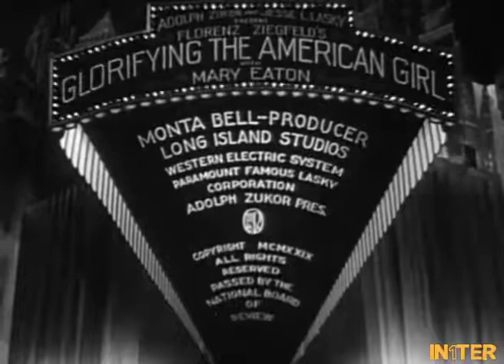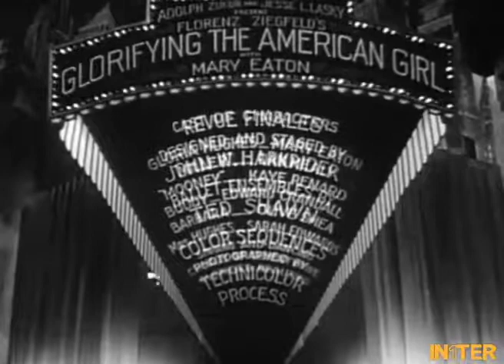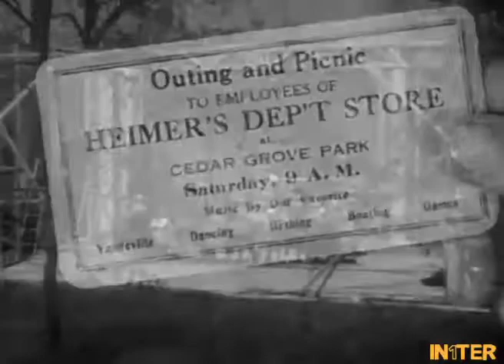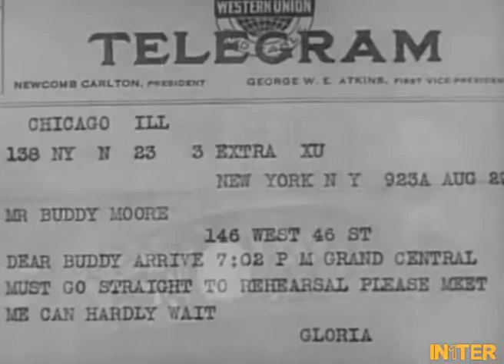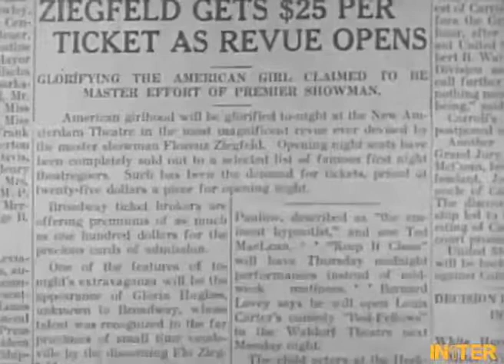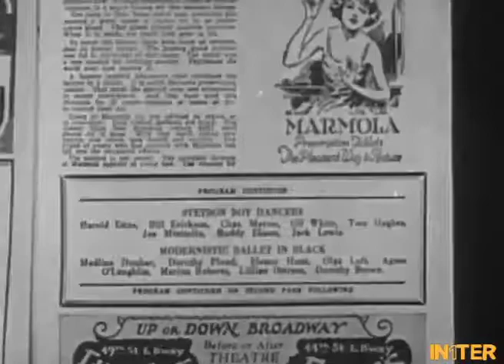The American Girl - Full Movie English 1929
Released on December 7, 1929: The story of the rise of showgirl Gloria Hughes to become the center of a Ziegfeld Follies production, with appearances by Ziegfeld, Eddie Cantor, Rudy Vallee and more.

Produced by Montana Bell
Directed by Millard Webb
Dialogue and music
Written byIrving Berlin, Walter Donaldson, Larry Spier, Dave Stamper, Frank Tours, J.P. McEvoy and Millard Webb

The Actors: Mary Eaton (Gloria Hughes), Helen Morgan(herself, in the Revue scenes),Eddie Cantor (himself, suit salesman), Rudy Vallee(himself, in the Revue scenes),Dan Healy (Miller) Kaye Renard(Mooney), Edward Crandall(Buddy Moore, piano player in sheet music store), Gloria Shea(Barbara), Sarah Edwards (Mrs. Hughes), Singing and Dancing Chorus of Seventy-Five Glorified Beauties (themselves - the Ziegfeld girls), Noah Beery(himself), Irving Berlin(himself), Norman Brokenshire(the narrator), Billie Burke(herself), Desha Delteil (dancer in the bubble-dance sequence),Charles B. Dillingham(himself), Texas Guinan(herself), Otto Kahn (himself as a big-shot banker), Nancy Kelly(young child), Ring Lardner(himself), Bull Montana (the customer requesting 'Baby Face'), Tony Sansone(Harkrider's finale revue),Louis Sorin (the tailor's assistant), Jimmy Walker(himself), Johnny Weissmuller(Adonis in the Loveland segment), Florenz Ziegfeld Jr.(himself), Adolph Zukor(himself)